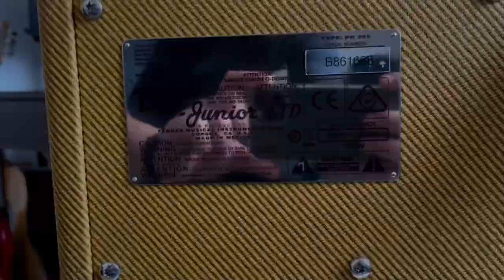Fender Blues Junior Lacquered Tweed Unboxing and Quick Demo 🎸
Hello everyone,
Today, i’m unboxing and trying out the most famous Amp « Fender Blues Junior Tacquered Tweed »

Hope you enjoy! I will be constantly putting more videos up this some! Hope you like it! Any feedback is more than welcome! Thanks!!

And if possible you can like my Facebook page and Instagram

Thanks 🙏